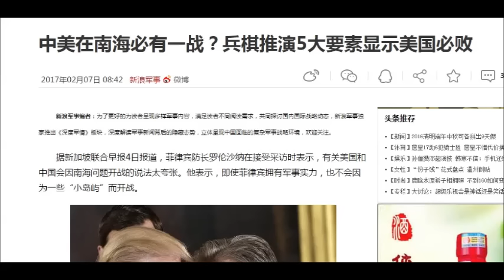5 năm nữa liệu có đối đầu Mỹ-Trung ở Biển Đông? (227)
Một cố vấn của ông Donald Trump năm 2016 từng nói rằng ông ta tin tưởng trong 5 đến 10 năm tới, Mỹ Trung sẽ chiến tranh ở Biển Đông. Hãy xem truyền thông Trung Quốc phân tích gì về điều này.